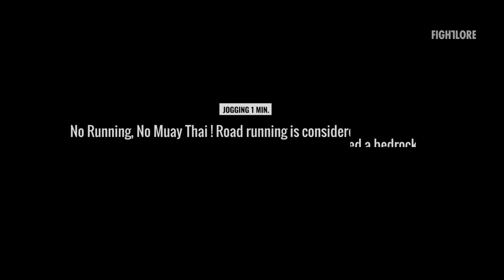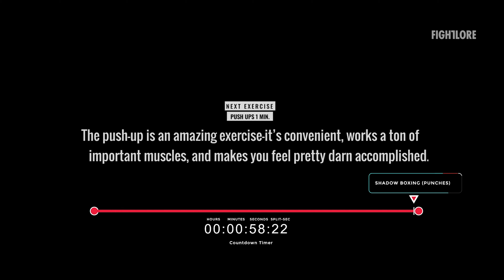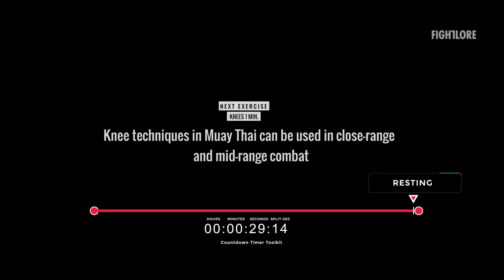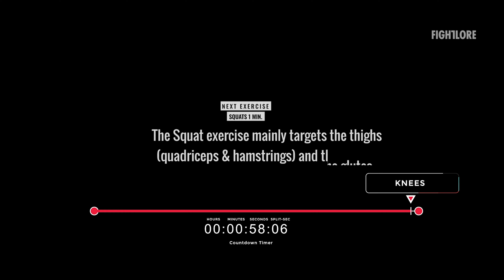Bárbara Aguiar 🇧🇷🇹🇭 I Full Muay Thai Beach Workout I Fightlore Official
We filmed a workout on the beach with Bárbara Aguiar from Phuket Fight Club.

Get ready for one of the Muay Thai Workouts of your LIFE! Let's do this! A full body workout that you can do whenever and wherever you like...You don't need any equipment or weight.
This video is full length which means you can just follow along with whatever Barbara is doing. If you need extra rest, just pause the video. If you don't need a rest - watch it the whole way through.

You can hit this beach workout 2-3x per week - and if you wanted to keep active on your other days - be sure to check out more fighter workouts!